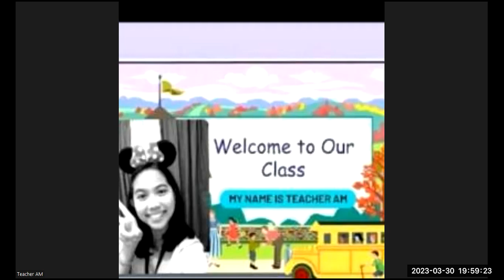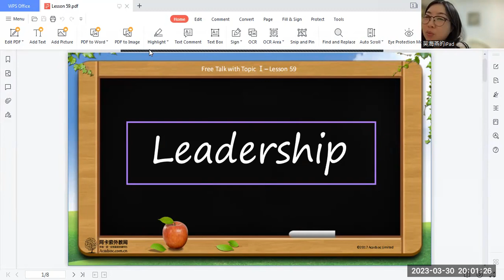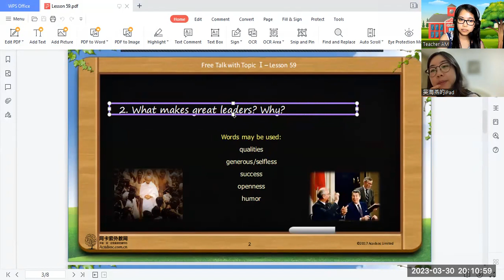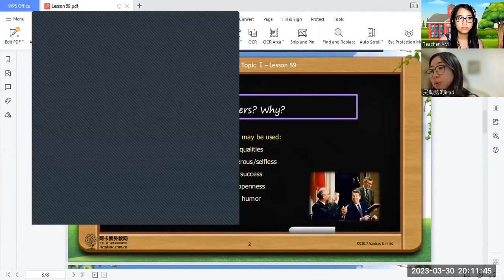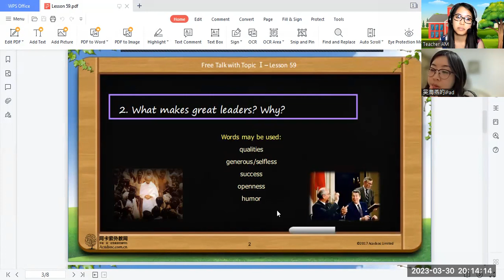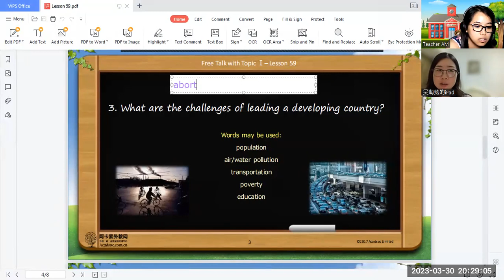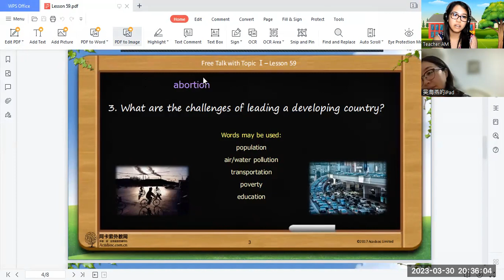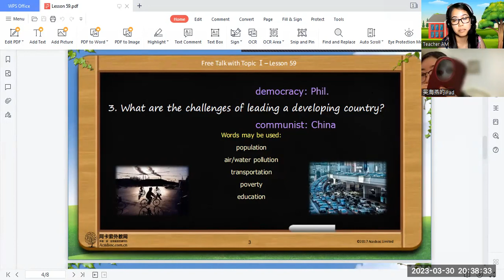YANNI- FREETALK- UNIT 44- MARCH 30, 2023